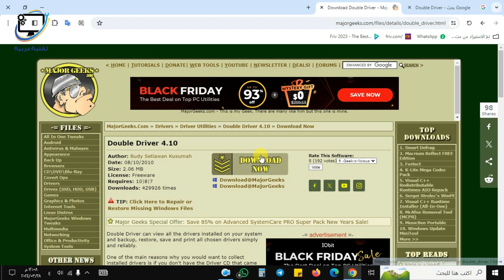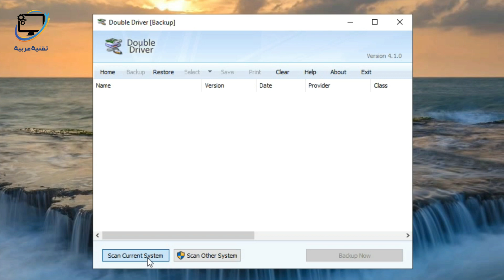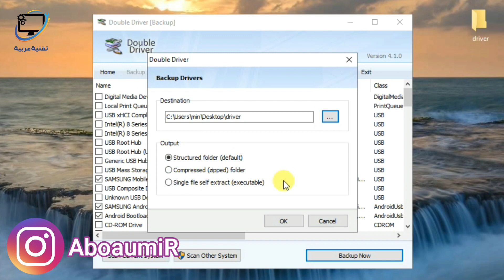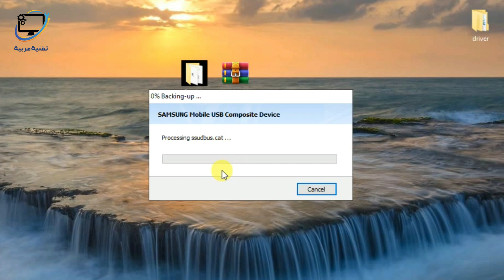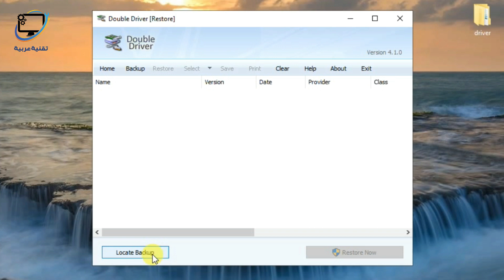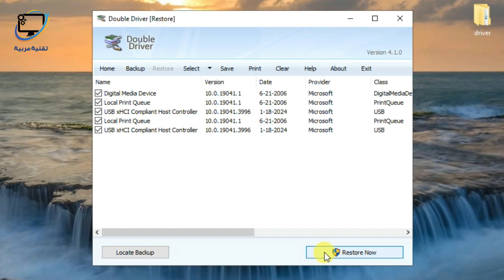طريقة عمل نسخة احتياطية عن تعريفات قطع الكمبيوتر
طريقة أخذ نسخة احتياطية من تعريفات الكمبيوتر أو اللابتوب واستعادتها بعد الفورمات
كيفية حفظ تعريفات الكمبيوتر قبل الفورمات و طريقة سحب تعريفات ويندوز قبل الفورمات
طريقة سحب تعريف الطابعة قبل الفورمات أو سحب تعريفات الكمبيوتر أو سحب تعريفات اللابتوب
شرح و تحميل برنامج  دبل درايفر
تحميل و شرح برنامج سحب التعريفات Double Driver

تقنية عربية